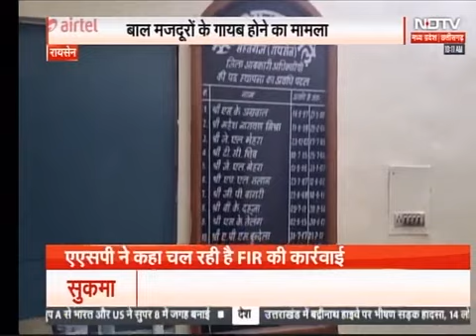रायसेन 39 बच्चें नही मिलने के हंगामें के बाद क्या कहते है पुलिस अधिकारी NDTV RAISEN